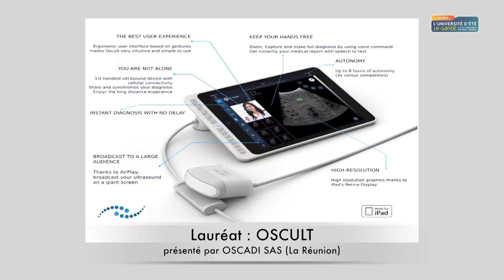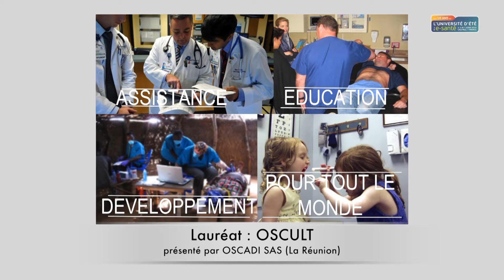Interview Prix Télémédecine et Prix des Internautes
Avec Oscult, l’échographie de 1er niveau devient accessible à tous les praticiens médicaux, quel que soit leur expertise en imagerie médicale
1er échographe conçu sur iPad, Oscult rend l’échographie accessible à tous les praticiens médicaux, notamment aux non spécialistes de l’imagerie médicale.
L’échographie est très « manipulateur-dépendant ». Oscult est le parfait outil pour assister le praticien dans son diagnostic vital et l’éclairer dans son geste et sa décision sur le lieu de soin.
La connectivité 3G-4G/Wifi et l’assistance au diagnostic en temps réel avec un spécialiste propulsent l’échographie dans le monde de la télémédecine.

Avec la participation de :
Olivier Sautron, CEO de Oscadi